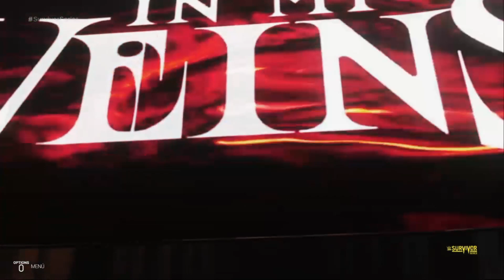WWE W2K19 SIMULACION MODO UNIVERSO SURVIVOR SERIES